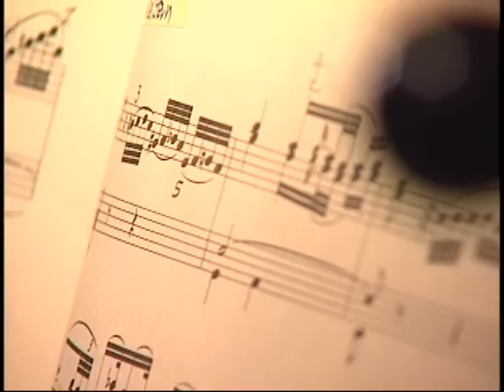The Organ Builder - John Brombaugh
John Brombaugh, a man who builds organs talks about his life experiences and his unique profession. (All audio/video shot and edited by Michael Hurd).